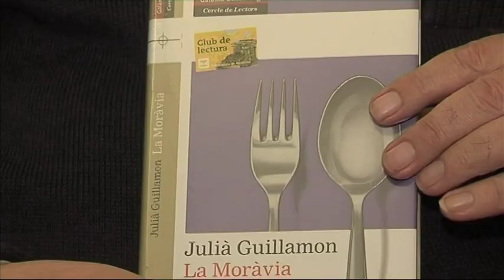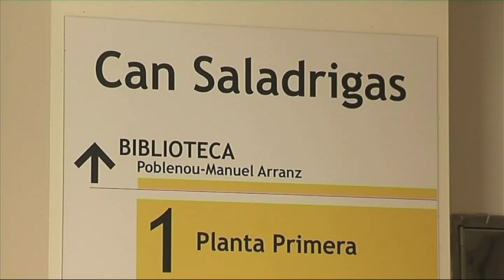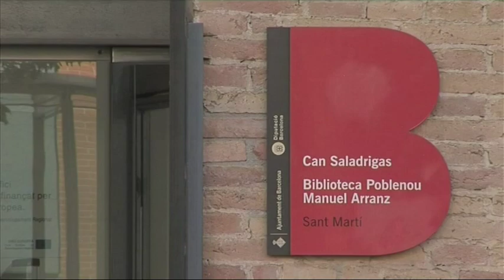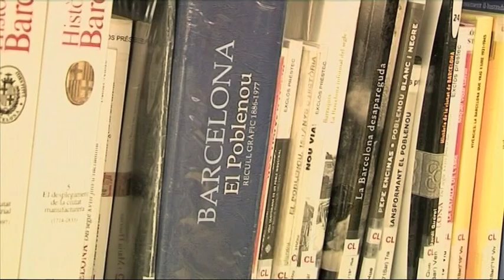Cultura't. Programa 38. Biblioteca Poblenou-Manuel Arranz de Barcelona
En aquest capítol, el programa Cultura't visita la Biblioteca Poblenou-Manuel Arranz de Barcelona, on ens parlen de l'arquitectura de l'edifici i els membres de clubs de lectura recomanen diverses obres.